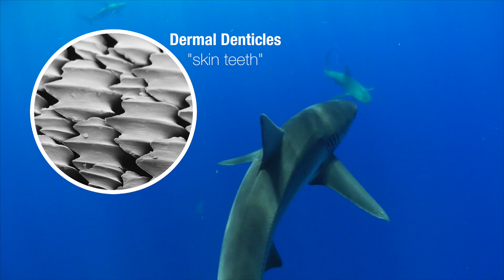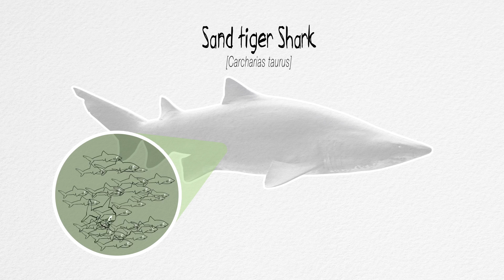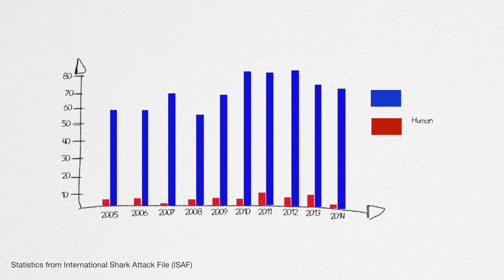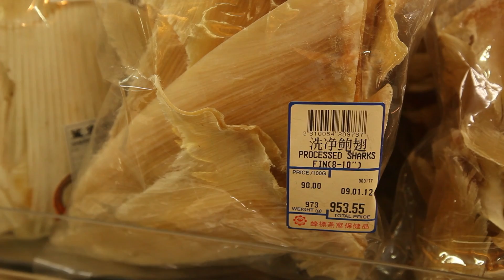4 Random Sharks Facts - Shark Week Special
We love sharks! The interesting stories around these fascinating animals are countless, but in this video we picked four. Sure, they're totally mixed topics, but we hope you like it. Let us know if there are any other stories you would like us to do a video on.